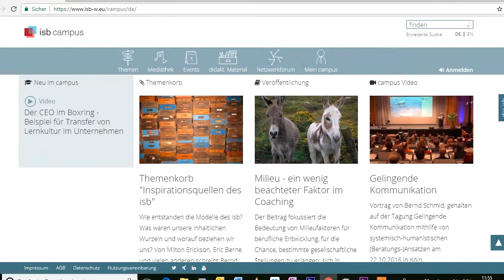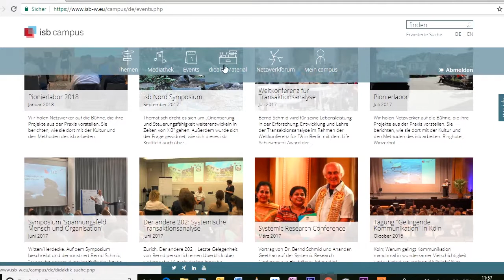Wie bewege ich mich am isb campus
In diesem Video zeigen wir, wie Ihr Euch im isb campus orientieren könnt und geben Tipps, wie Ihr Euch am besten steuert.